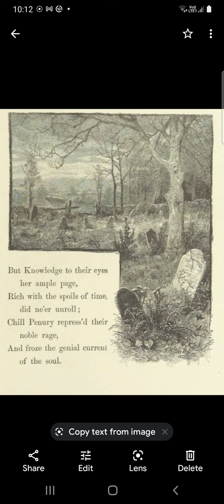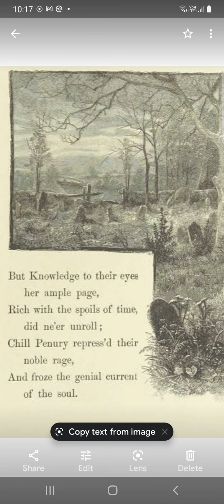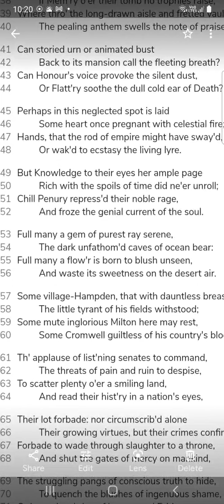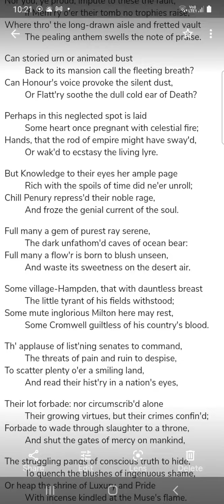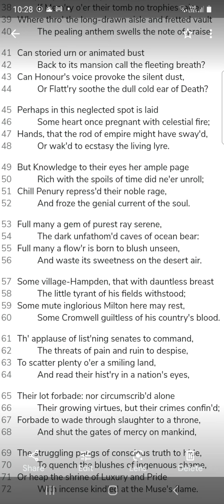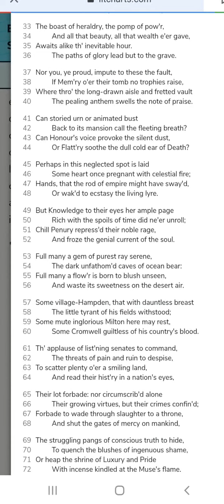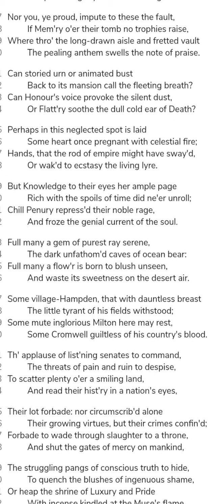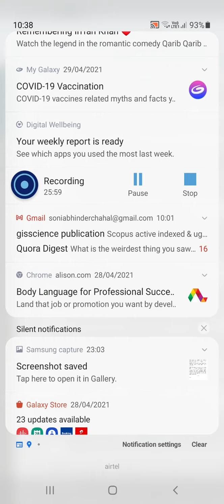Elegy Written in a Country Churchyard by Thomas Gray Lecture 4